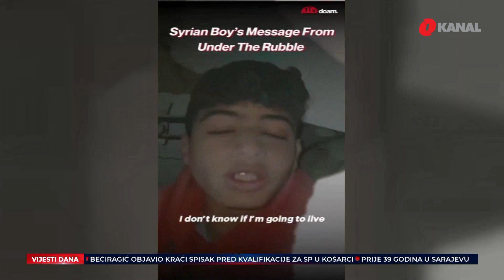Turska: Broj nastradilih povećava se iz minuta u minut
Broj nastradilih nakon zemljotresa duž tursko-sirijske granice povećava se svakom momenta. Prešao je brojku od 11 hiljada mrtvih, dok su deseci hiljada povrijeđenih. Taj broj sigurno nije konačan jer spasioci iz cijelog svijeta danonoćno izvlače nastradale.

Turska se suočava sa jednom od najvećih katastrofa u historiji. Razoreno područje površinski je veće od Bosne i Hercegovine. Iako je prošlo skoro tri dana od potresa, spasioci i dalje izvlače preživjele ispod ruševina, od najmlađih do najstarijih. Spasioci su danas uspjeli izvući oca i sina koji su 56 sati proveli ispod ruševina, a sat duže zarobljena bila je i jedna beba u gradu Adiyamanu, njen život spasila je vatrogasna ekipa.